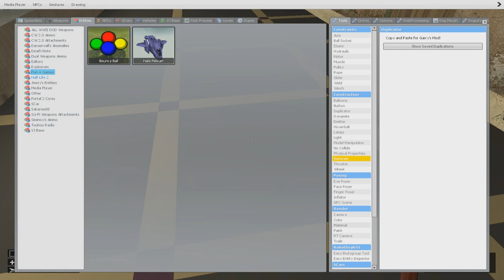Random Garry's Mod Shenanigans #1